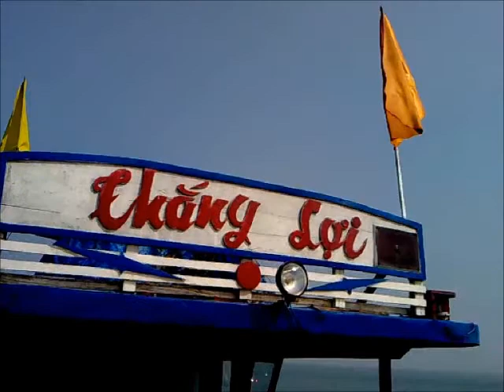Nature of Viet Nam (9 different clips)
A selection of videoclips showing  natural spots and scenes in some areas of Viet Nam.
This video includes:
1) Boat trip on Huong river (Ha Noi) -- 0:00/0:36
2) Boat trip in Ha Long Bay -- 0:37/0:55
3) Views from Ha Long Bay and fishermen sailing and selling fishes -- 0:56/2:25
4) Different views from Ha Long Bay -- 2:26/2:52
5) Monkeys eating in Tay Ninh -- 2:53/3:47
6) Ha Long Bay, on the road to Cat Ba island -- 3:48/4:15
7) Rice fields terraces in Sa Pa -- 4:15/4:35
8) Cat Ba Bay -- 4:35/5:27
9) Trekking in Sa Pa: bridge to nowhere -- 5:28/5:51

"Towns of Viet Nam" video is available, too, while "Tribal villages of Viet Nam" and "Culture and Traditions in Viet Nam" will be available in the next days.

My new album, "Thinking Of You", is now on iTunes. You can hear a preview and download the single tracks or the whole album by clicking

, too, to know more about me, my music and my travels!